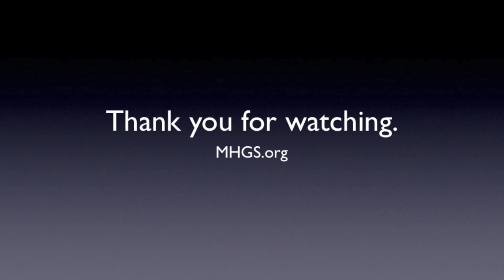good things are coming my way | today | added | easy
Good things are coming my way | today | added | easy. Here is how to have all good things added unto you? Seek first the Kingdom of God. Of course, it is paramount to know who's kingdom it is you are seeking. Most people don't. In this video taken from an offering/time message, I'll explain a few secrets. A.J.Hemstrought

Much more on Seeking the Kingdom and Supernatural Prosperity can be found on our